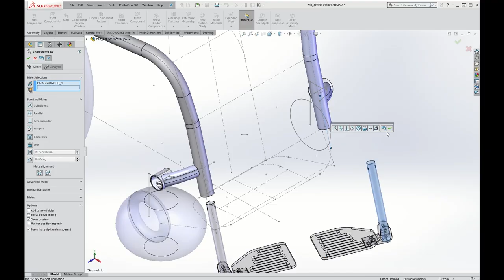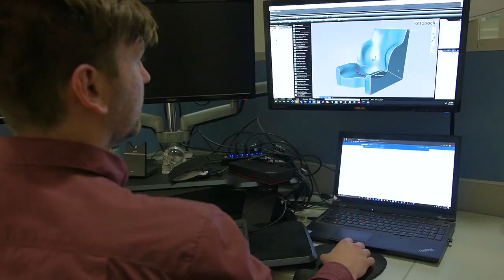Permobil Innovation | Innovating for individuals